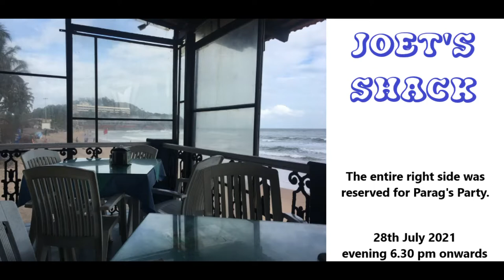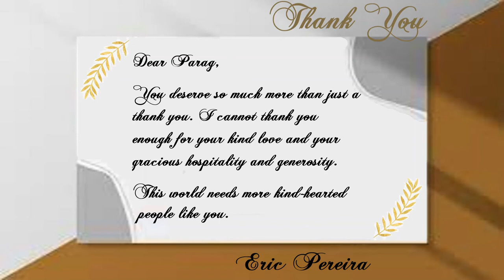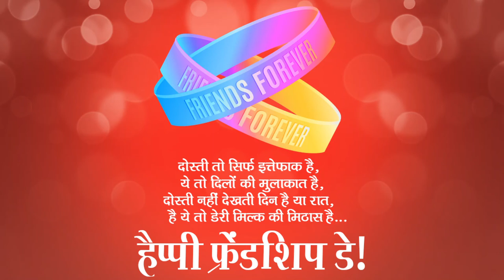My Visit to Goa 2021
My visit to Goa on 28th July 2021 to celebrate the birthday of my childhood friend Cdr. (Retd.) Parag Saxena whom I connected with and met after 40 years.